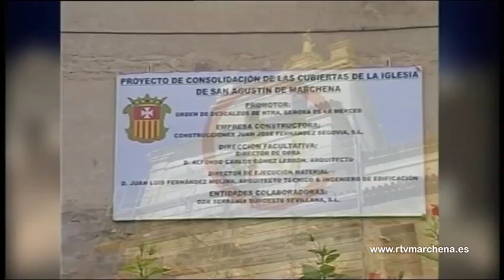El Vuelo del Mochuelo - Programa 03